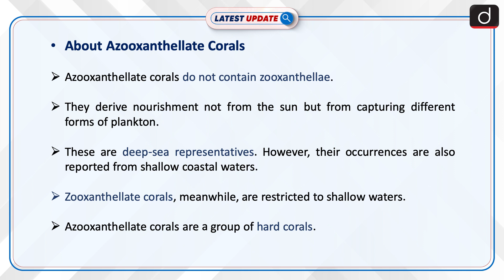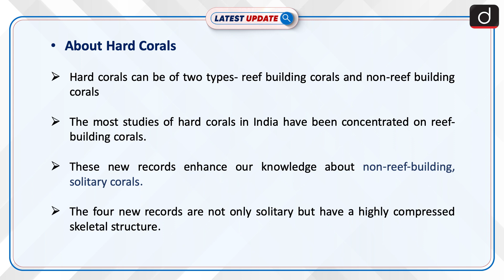Title – Four New Corals recorded in Indian Waters: Latest update | Drishti IAS English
Scientists have recorded four species of azooxanthellate corals for the first time from Indian waters. These new corals were found from the waters of Andaman and Nicobar Islands. Azooxanthellate corals are a group of corals that do not contain zooxanthellae.

Dear Viewers,